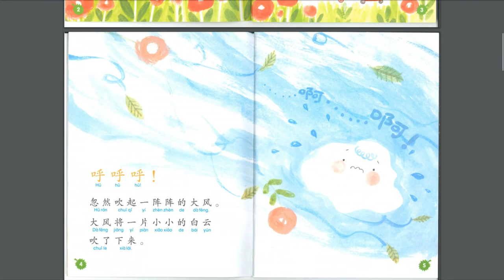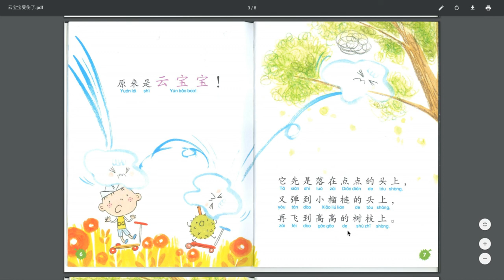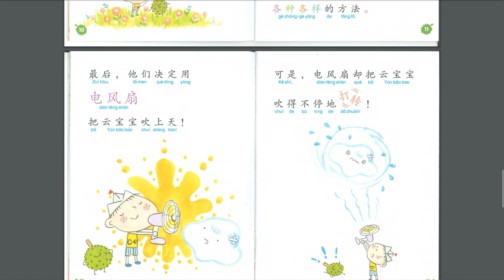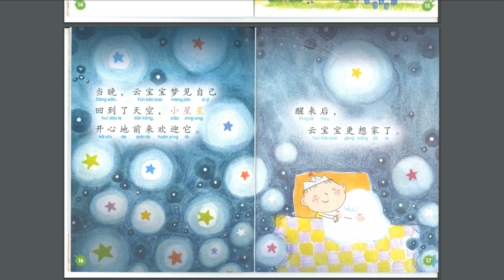Yun baobao shoushang le 云宝宝受伤了 'Cloud is injured' A short Chinese story for kids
'Cloud is injured' A short Chinese story for kids

Learn Chinese is fun and easy with Yang Yang Chinese classes.
In these videos you'll find the most important vocabulary, grammar and characters for reading, writing and speaking Mandarin Chinese.
To practice reading Chinese check out the wonderful Chinese children's books playlist i created. Kids will love reading these fun books in Chinese.
There are online Chinese lessons here for young children, older students and adults who are starting to learning Chinese. The YCT videos are for children and with these videos you'll be ready to take the Youth Chinese Test (YCT) the most popular Chinese language assessment for young students.
I also have a collection of videos for HSK Chinese language assessments. The HSK tests are the most popular and most important Chinese language test for students learning Chinese - similar to the English tests IELTS - TOEIC etc...
I hope you like these videos and they help you learn Chinese.

Learn to read, write and speak Chinese online.

Chinese lesson for kids, Chinese for kids, Children learn Chinese,
Kids learning Chinese, Chinese class for children, Children Chinese stories,
Kids Chinese stories, study Chinese,
study mandarin, learn Chinese online